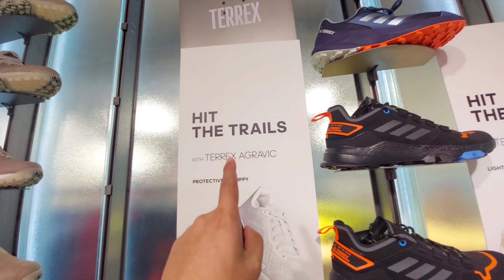PINAKAMAGANDANG ADIDAS FLAGSHIP STORE SA GLORIETA MAKATI GRABE YUNG INTERIOR DESIGN SOLID SHOES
Pinakamagandang Adidas Flagship store ang galing ng gumawa ng interior design dito ang ganda ng line up ng shoes na available dito panuurin niyo nalang ang vlog nato.

Location: Adidas flagship Store Glorieta Makati

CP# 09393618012